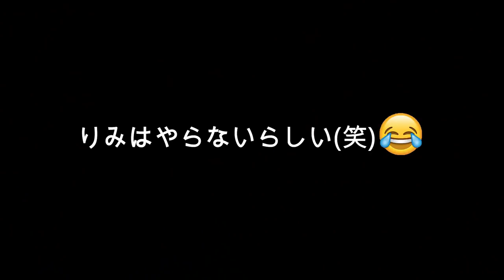妹から姉へ卒業祝い！5000円分好きなもの何でも買ってあげるよ！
またみてね♪